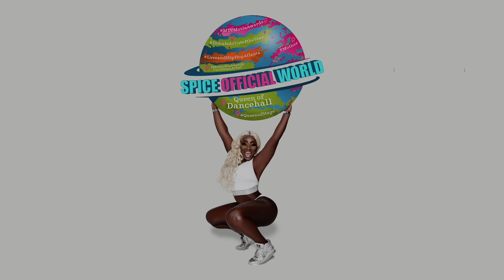Walmart shopping during Quarantine in Atlanta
Hey guys, I'm stuck in Atlanta during Quarantine and I ran  out of food so heres my quick trip to Walmart. This is my third time outside of my apartment in one month.